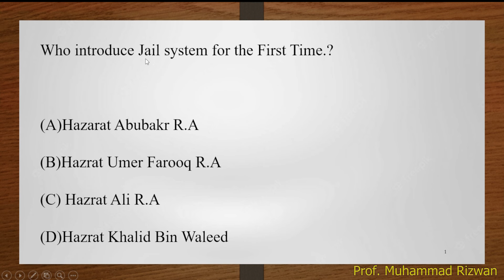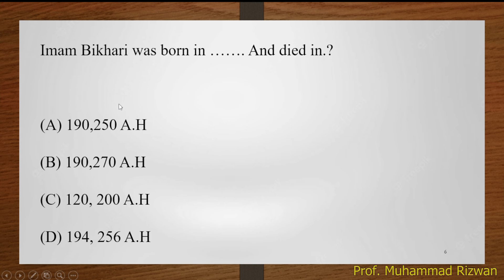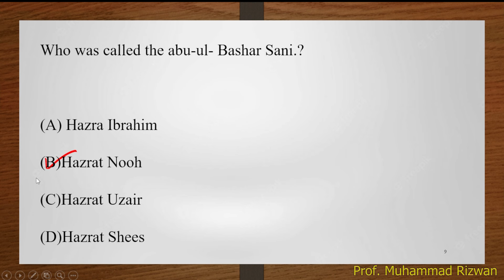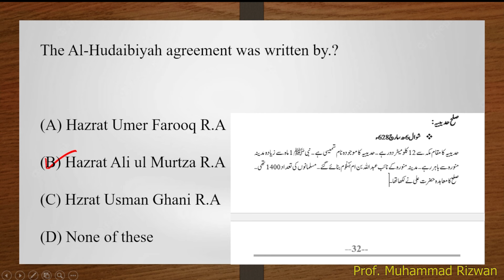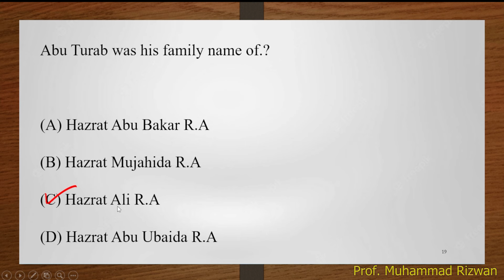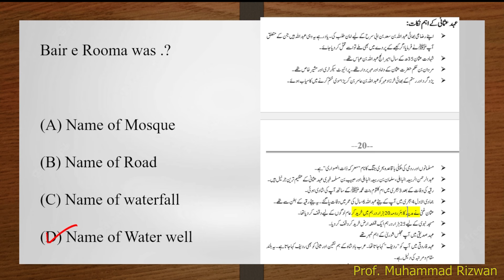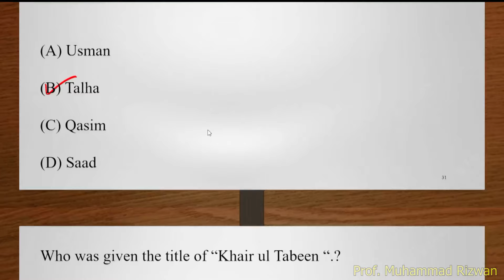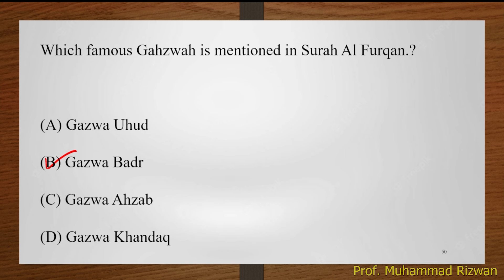SPSC SST Today Paper Complete Solved with Details SPSC 2024 |Solved Paper by7 Minutes Lecture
"Get ahead in your SPSC exam preparation! In this video, we provide a comprehensive solution to the SPSC SST paper, walking you through each question and answer in detail. Our expert analysis will help you understand the concepts and boost your confidence for the 2024 exam. Watch now and ace your SPSC SST exam!"